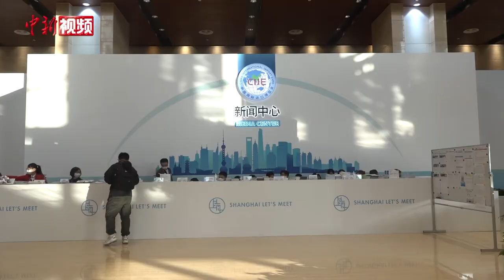外国记者看进博会：关注医疗器械及医药保健展区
第三届中国国际进口博览会于11月4日在上海开幕，本届进博会吸引了3000多名中外媒体记者采访报道，当天他们都早早来到进博会新闻中心投入报道工作。记者们对进博会有哪些关注、哪些期待呢？